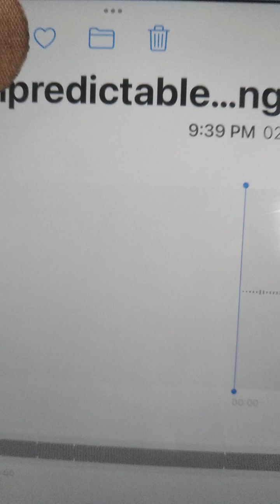Sid tribute songs 2022 Unpredictable